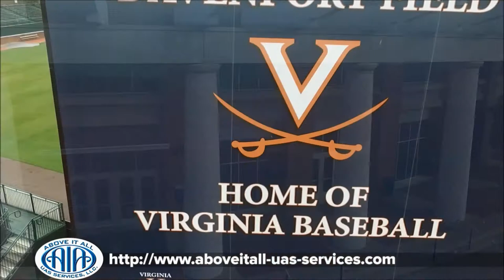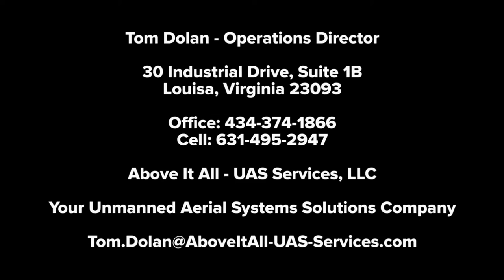AIA's Demo Reel